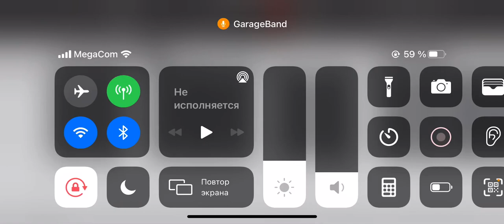Female Choir Garage Band D Note